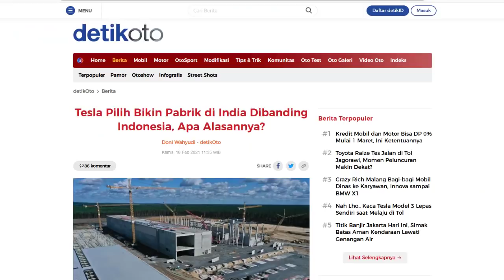GIMANA NIH, BANGUN PABRIK MOBIL LISTRIK, TESLA LEBIH PILIH INDIA, BAGAIMANA NASIB TESLA INDONESIA??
Wahh dengar2 kabar rencana tesla untuk membangun pabrik kendaraan listrik di Indonesia,, sepertinya semakin lama semakin pupus boss,,
Malahan yang semakin santer tersiar beritanya adalah Tesla lebih memilih India sebagai basis produksi keduanya di Asia. Setelah China,,
 Lantas, bagaimana dengan nasib Indonesia yang digadang-gadang akan menjadi sasaran investasi Tesla?
Ok dikutip dari beberapa sumber berita berikut
Ternyata Menteri Negara Bagian India telah mengatakan bahwa Tesla memilih Karnataka, kota di negara bagian selatan India yang beribukotakan Bangalore, sebagai pabrik pertama Tesla di India.
Yang nantinya akan dibangun dengan nama Tesla Motors India
Alasan Kota Bangalore terpilih ini pun karena kawasan ini yang dikenal sebagai hub kendaraan listrik dan sumber talenta manufaktur di India
 Bangalore atau biasa disebut Bengaluru ,merupakan kota ketiga terbesar di India, bahkan juga dikenal sebagai Silicon Valley Asia karena banyak perusahaan teknologi berkantor pusat di kota tersebut.
Tak main main bos,, mereka india bahkan spertinya telah lebih duluan menggaet tesla dari pada Indonesia
Perdana Menteri India Narendra Modi diketahui telah berkunjunga ke pabrik Tesla Incorporation di Amerika Serikat pada tahun 2015 lalu,,
Sedangkan kabar Indonesia terdengar baru menjajaki nya mungkin baru ditahun 2019 atau tahu 2020 kemarin
Nah lantas bagaimana kah nasib Indonesia, setelah tesla lebih memilih india,,
Tesla pun diketahui tidak akan hilang begitu saja dari Indonesia,,
Kabarnya Tesla memang punya keinginan untuk membenamkan investasinya di Indonesia. Awal mula kabar ini muncul setelah Presiden Joko Widodo berbicara dengan Elon Musk melalui telepon.
Namun berbeda dengan India, dalam perkembangannya terungkap bahwa Tesla tidak punya rencana membangun pabrik mobil listrik di Indonesia, seperti hal ny di India saat ini,,
melainkan untuk mengembangkan sistem penyimpanan energi (energy storage system yang disingkat ESS). Seperti video admin sebelumnya,, tentang power bank raksasa tesla di Indonesia,,
diketahui bahwa ESS tersebut akan digunakan Tesla sebagai pembangkit peaker yang bekerja untuk membantu pembangkit-pembangkit listrik saat konsumsi dalam fase puncak.
Dia menegaskan bahwa investasi Tesla di Indonesia tidak hanya sebatas kerja sama untuk pemasokan bahan baku. Nantinya, Tesla bersama dengan Indonesia akan menjadi pemasok ESS ke sejumlah negara.
Dan itu artinya Indonesia dan Tesla akan memproduksi ESS dan menjual nya ke berbagai negara di dunia,, yang menjadi target penjualan,,,